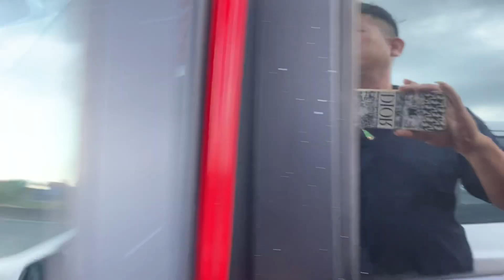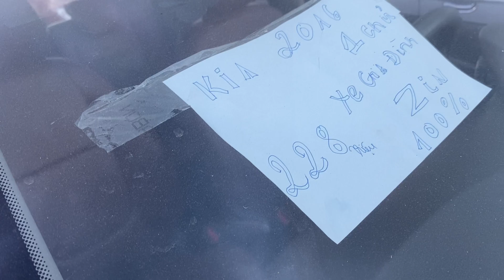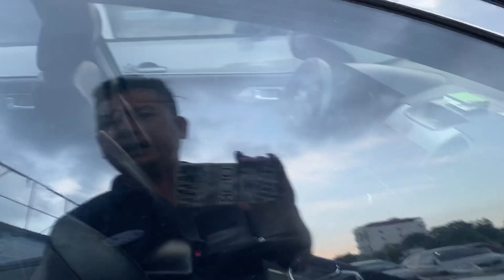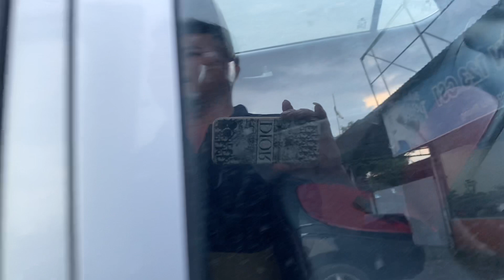Kết hợp lô xe cỏ tập đi tập lái tránh mưa nắng ngon bổ rẻ giá 46 triệu LH 0964656865/ 0979709565